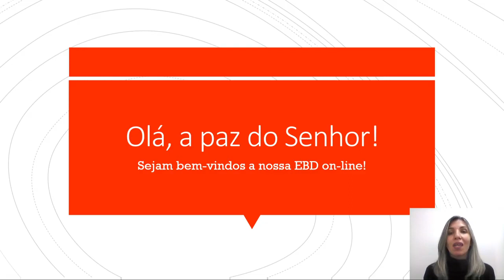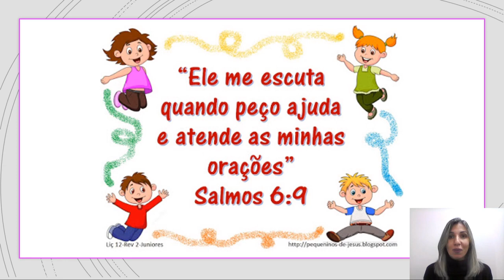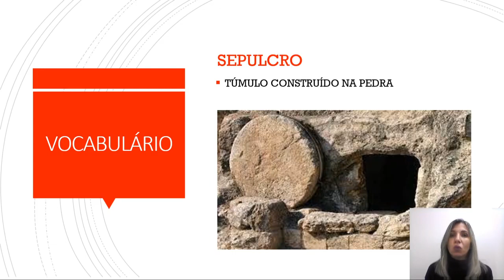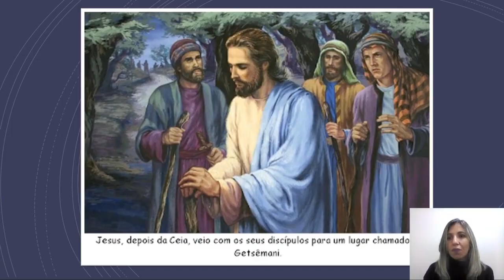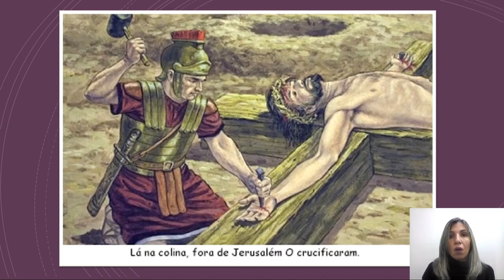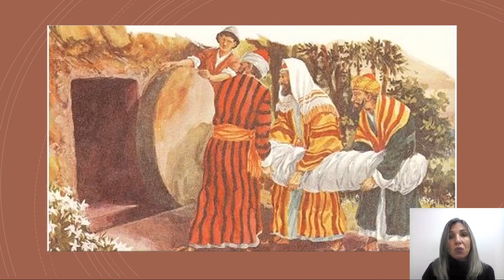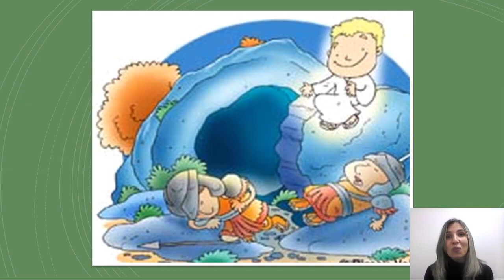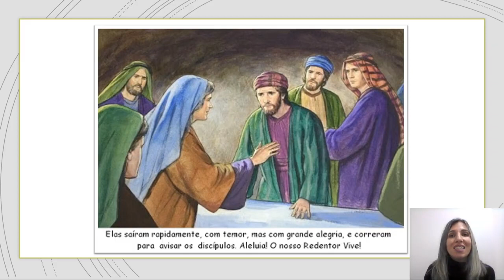1-EBD - Classe Juniores - Lição 12 - _Cristo venceu a morte_ - Tia karini 20_06_2021.mp4